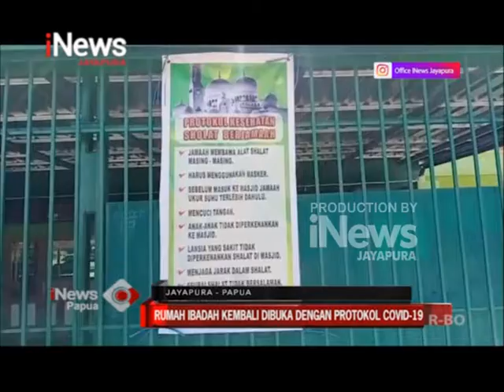I NEWS PAPUA - RUMAH IBADAH KEMBALI DIBUKA DENGAN PROTOKOL KESEHATAN